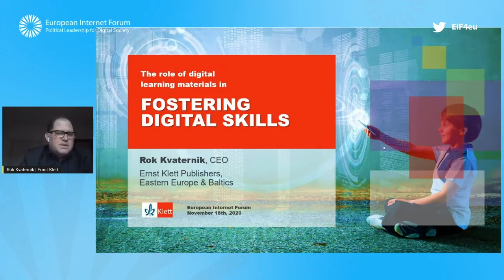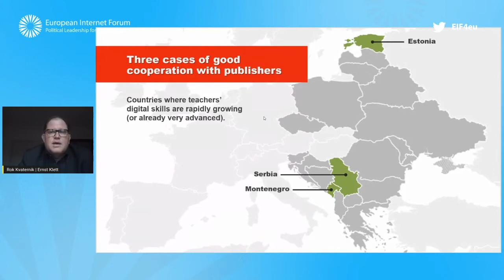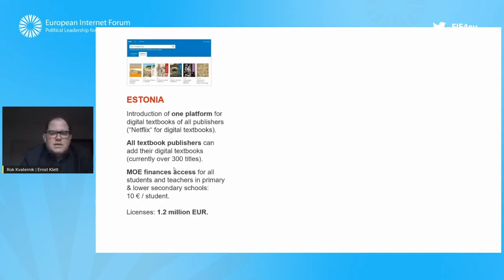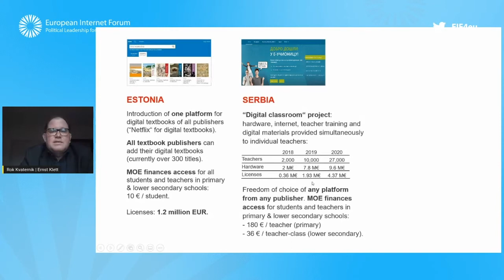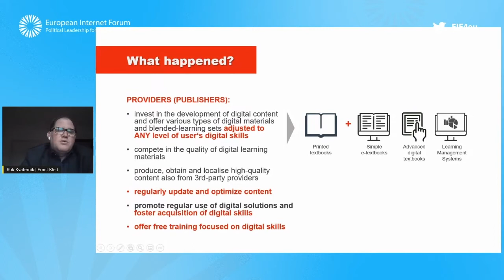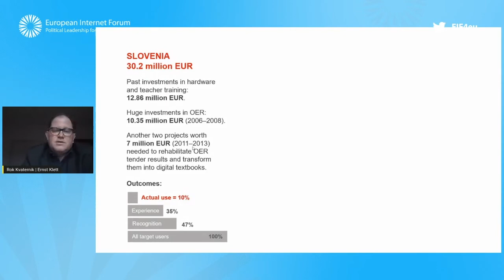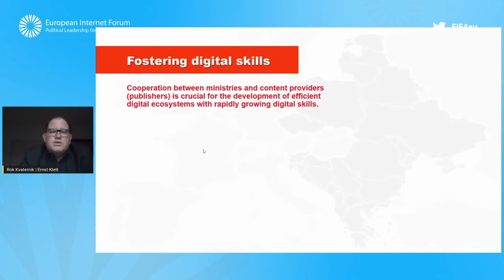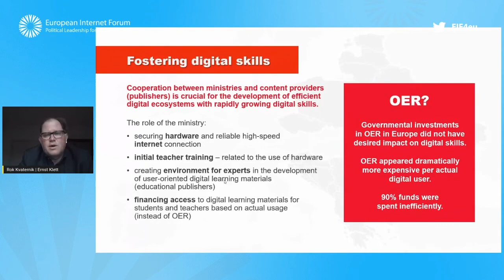Rok Kvaternik, Ernst Klett Publishers - A European Digital Skills strategy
On 18 November, EIF organised a virtual debate titled "A European digital skills strategy" hosted by MEP Victor Negrescu.

The discussion, moderated by EIF Director-General, Maria Rosa Gibellini, featured the following speakers:
- Alina Ujupan, Member of Cabinet of Executive VP Vestager, European Commission
- Izabela Milewska, Digital Skills Global Leader, Amazon Web Services
- Nenja Wolbers, Project Manager, Digital Opportunities Foundation
- Rok Kvaternik, CEO, Ernst Klett Publishers, Region Eastern Europe & Baltics
- Janine Costa, Education Attaché, Coordination Education, Youth and Sports, Portuguese Permanent Representation